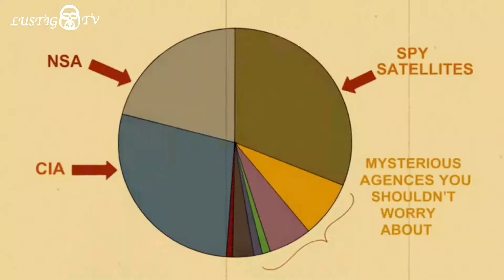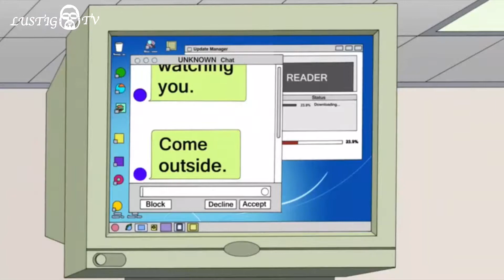Wird Steve für die NSA arbeiten American Dad Deutsch